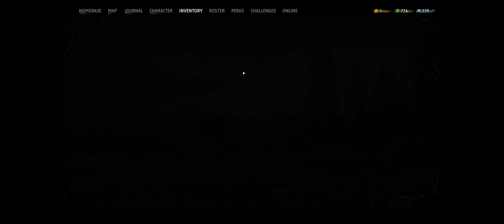FAR CRY NEW DAWN Gameplay Walkthrough Part 10 [1440p QHD 60FPS PC] - No Commentary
===PART 10===

- exploring, looting, killing,  doing arena lore mission, saving the pig, treasure, doing Grace mission, etc.  :)

===Description===

Game is recorded in Ultra settings 1440p60 on hardest difficulty. I always aim for 100% playthrough (completionist complex) instead of just aiming for lore I prefer to enjoy the game to the fullest. That means you will see everything the game can offer. I will try to unlock everything, explore everything, will do all the side quests, etc.

Far Cry New Dawn is a first-person shooter developed by Ubisoft Montreal and published by Ubisoft in February 15, 2019. The game is a spin-off of the Far Cry series and a narrative sequel to Far Cry 5.
The story is set seventeen years after the events of Far Cry 5. After the nuclear exchange known as "the Collapse" devastated the world, survivors attempt to rebuild the community in Hope County. Their efforts are threatened by the Highwaymen, a roving band of organized bandits led by twin sisters Mickey and Lou (voiced by Cara Ricketts and Leslie Miller). With few other choices, the survivors form an alliance with New Eden—the remnants of the Project at Eden's Gate—despite knowing that they may represent a greater threat than the Highwaymen. The game also features the return of the Deputy (now known as the Judge) and Joseph Seed (Greg Bryk), the protagonist and main antagonist of Far Cry 5 respectively. The player takes on the role of a new character nicknamed the "Captain", who is part of a group that travels the country assisting other survivor groups in need.